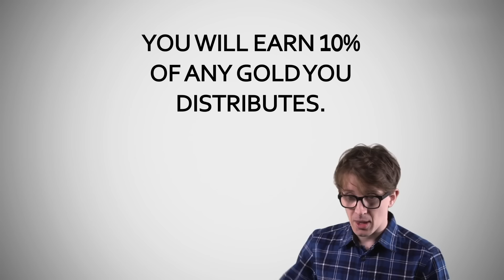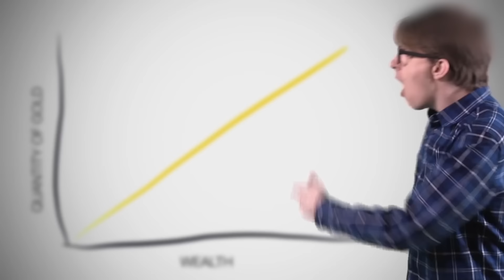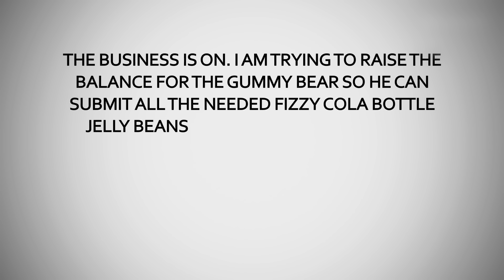Scamalot - The Gold